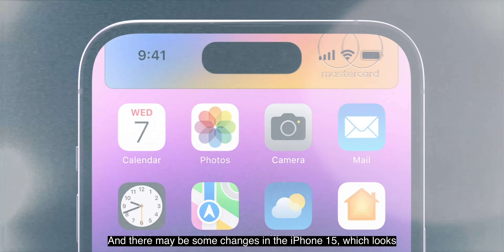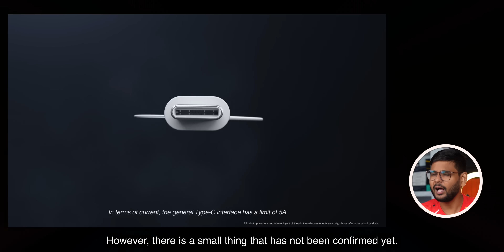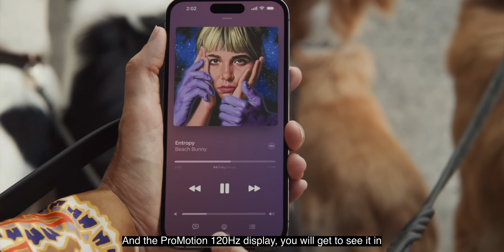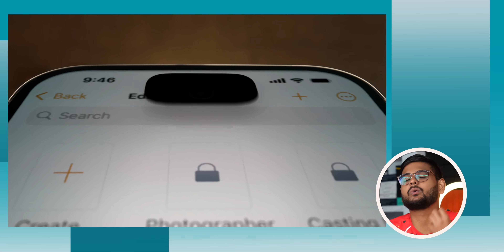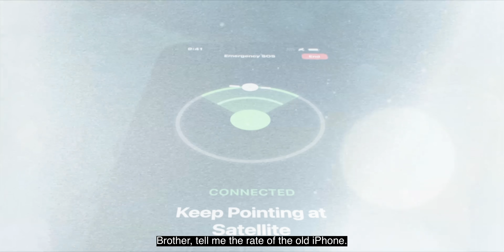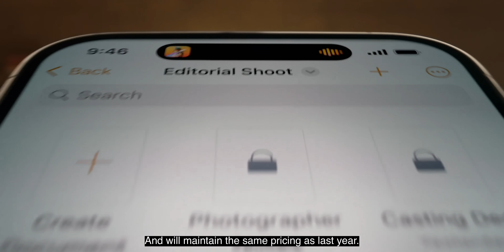iPhone 15 - Everything Confirmed...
So, Apple is planning to launch the iPhone 15 next month, but all we are getting in this video is: let's find out more about it